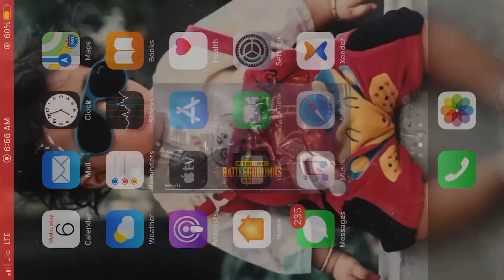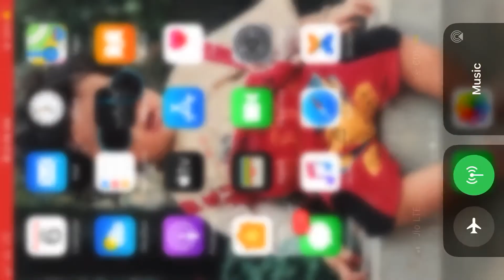DWSメरावण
BAD LOCK